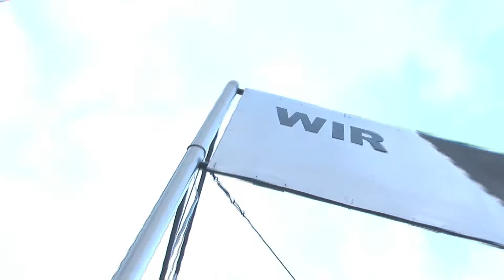PYRO ONE & REFPOLK "Panik"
Mit: Pyro One & Refpolk
Regie u. Schnitt: Matthias Aberle
Kamera u. Licht: Christoph Rohn
Produktion: Wydoks Film

"Tränen eines Harlekins", dass Solodebüt von Pyro One komplett produziert von LeijiOne, ein Konzeptalbum mal traurig, melancholisch und mal wütend und aufrührend. LeijiOne zeigt durch seine musikalische Vielfalt, dass er einer der kommenden Produzenten ist und nach zehn Jahren als Hip Hop Aktivist präsentiert sich Pyro One als technisch und inhaltlich gereifter Mc, auf der Höhe der Zeit. Panik ist das Musikvideo zum gleichnamigen Track aus dem Debüt von Pyro One.